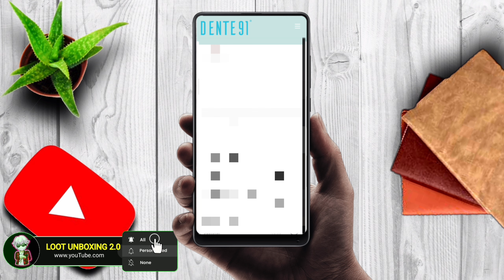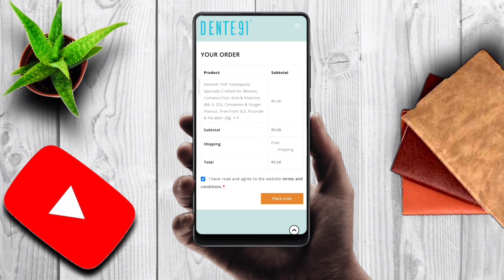Huge free shopping Flipkart | 100% free sample products today | free iPhone flipkart | ₹0 new offer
Queries Solved---

New Dente Sample Rs0 100% Free Shopping flipkart big billion day 2022 free shopping loot today free sample products today
 free products today loot offer today
low price shopping app
turbo tech plus flipkart loot offer today
kooltech free shopping apps
kool tech 1 rupee shopping app
btrick smart watch
free shopping
eagletek
free loot offer today
review check
smart watch under 500
shopping loot
free products
free loot
smart watch
loot offer
best offer telegram channel
loot deals
sasti smartwatch
flipkart
flipkart and amazon offers telegram
flipkart offers
how to get free smartwatch in flipkart
offer zone
shopping app
shopping app low price
100 smart watch
1rs shopping app
flipkart offer
online order app
smartwatch
telegram offers channel
today loot
today new loot offer
today offer
today offer online shopping#freeshopping​